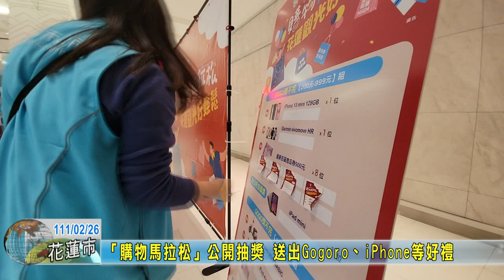20220226 03 購物馬拉松公開抽獎